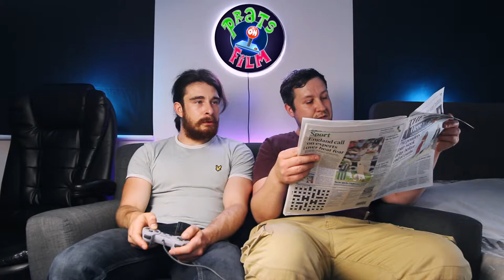PRATS play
We play this violence inducing motorcycle game... neither of us have a bike.